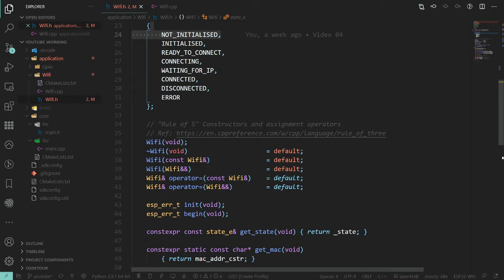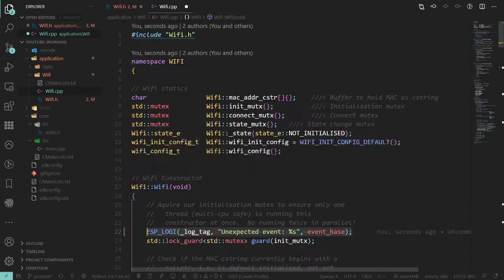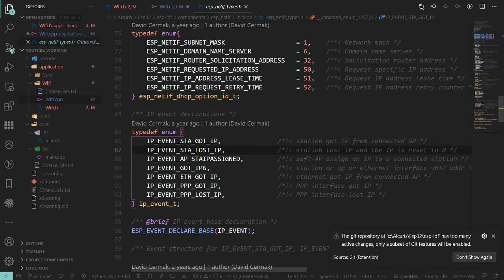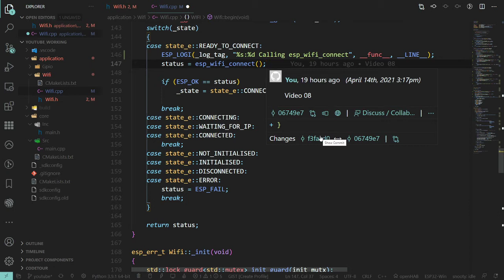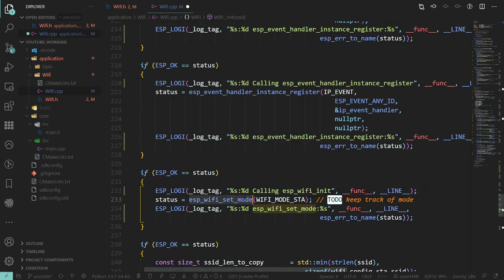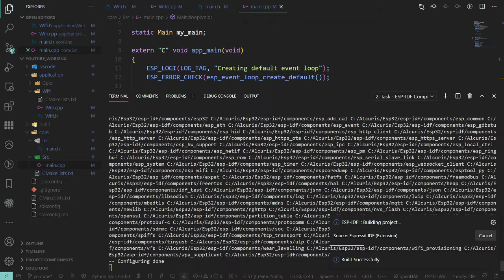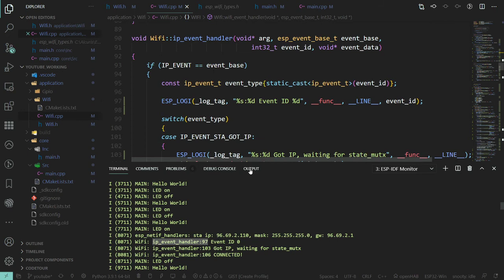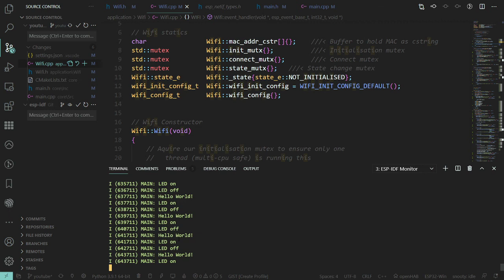ESP-IDF in CPP 08: Getting an IP Address